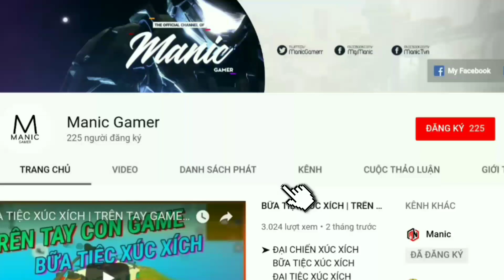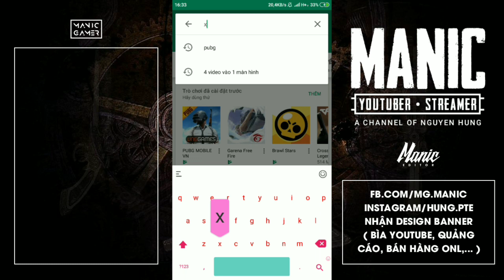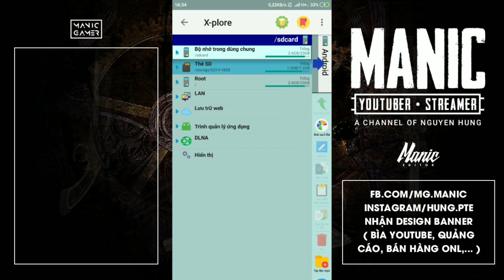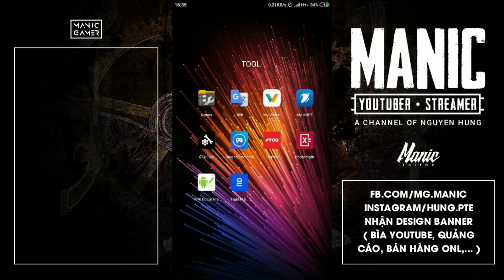M001 | GIẢM LAG KHỬ 100% RĂNG CƯA | UNLOCK 60FPS | 0.10.5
➤ GIẢM LAG, KHỬ RĂNG CƯA 100%, UNLOCK 60FPS CHO MÁY YẾU GAME PUBG MOBILE
➤ Đừng quên bấm Like, Share và Subscribe kênh youtube của mình, giúp mình 1k sub nếu thấy video mày hay để mình có thêm động lực tạo ra những video hay hơn tiếp theo. Cảm ơn các bạn!
© Bản quyền video thuộc về Manic Gamer